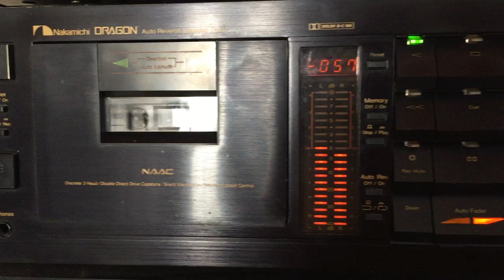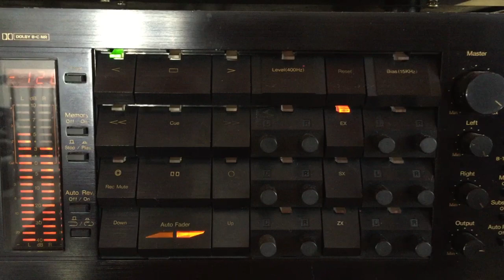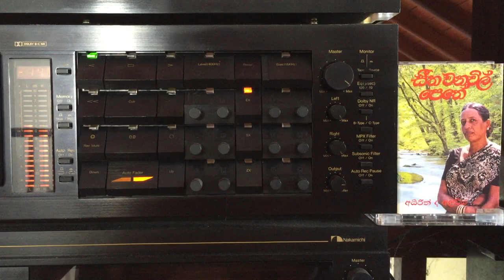Irene de Alwis: Asha Asha Yayi Amathaa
Lyrics: Hema Sri Alwis; Music: Sakura